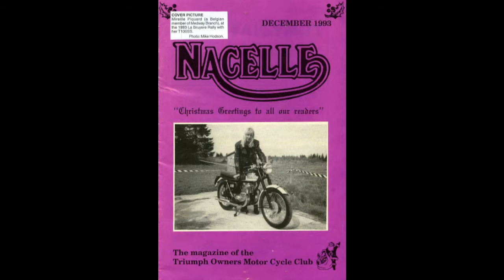Mireille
dj Boule